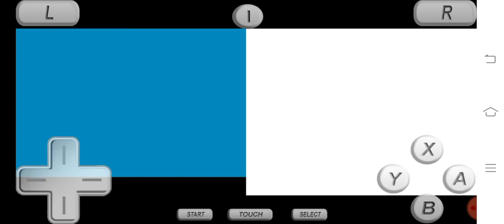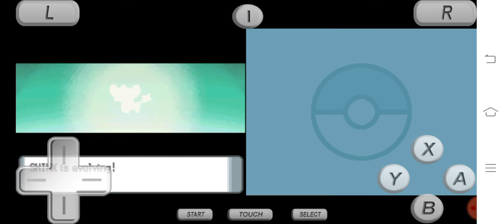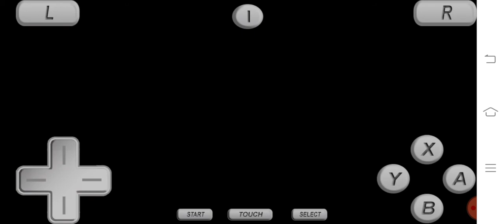Our Shinx Evolved !!! Pokemon Pearl Episode 9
Hii Guys !!! This is the 9th Episode of Pokemon Pearl where our Shinx gets Evolved. Alos like the videos and subscribe my channel and hit the bell icon to see more notifocations also follow me on social media and join my groups and also subscribe ny channel on telegram.

Telgram Channel Name - ARCHIT Gaming

Bye guys!!